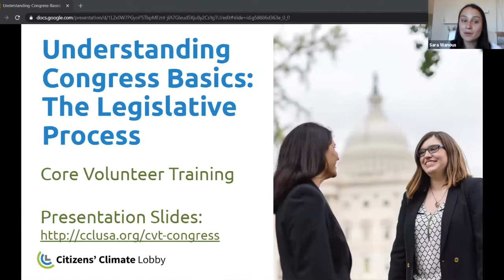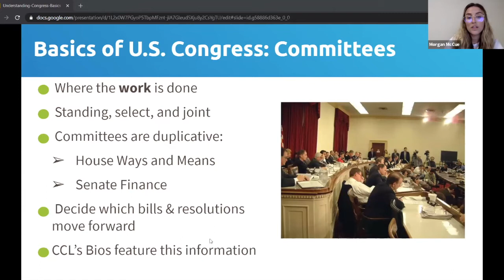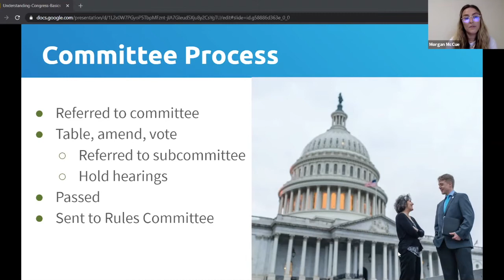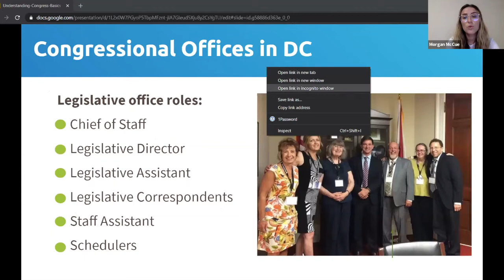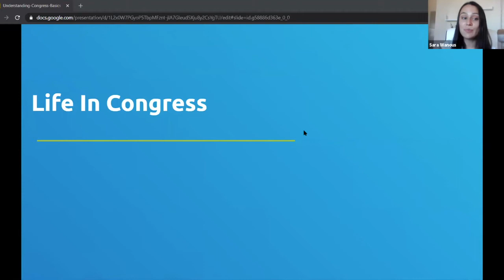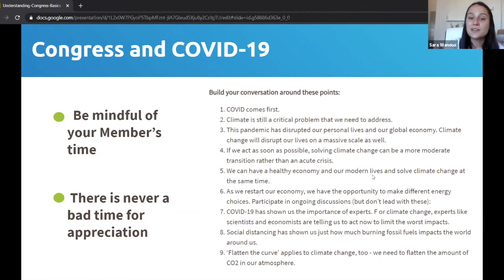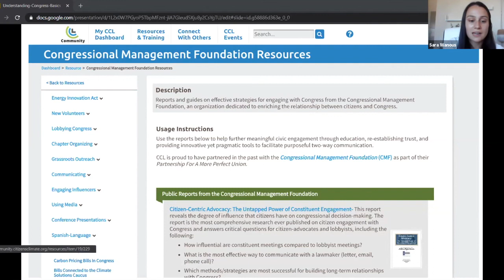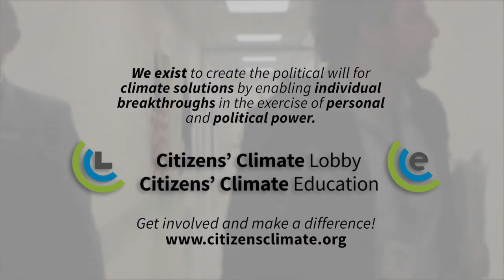CCL Training: Understanding the Basics of Congress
Have a question about the legislative process in Congress? Join CCL Membership Coordinator Sara Wanous and Project Specialist Morgan McCue to walk through the policymaking process and what life is like for members of Congress and their staffers.

Skip ahead to the following section(s):
(0:00) Introduction
(2:28) Membership & Terminology
(4:06) Committees & Chambers
(9:05) The Legislative Process
(16:51) Life in Congress
(24:05) Finding Resources On Community